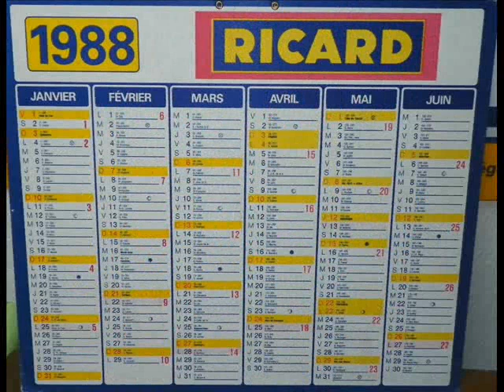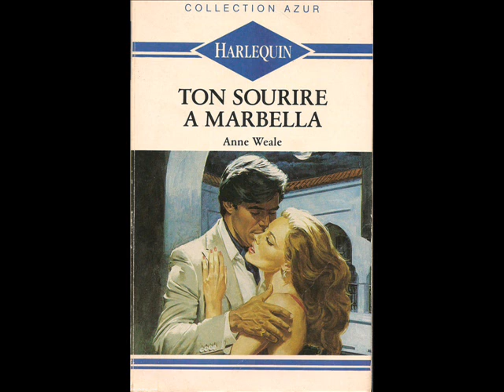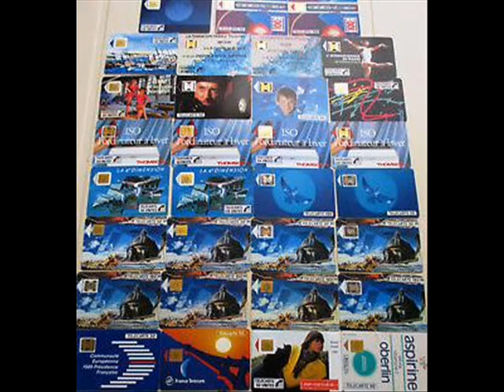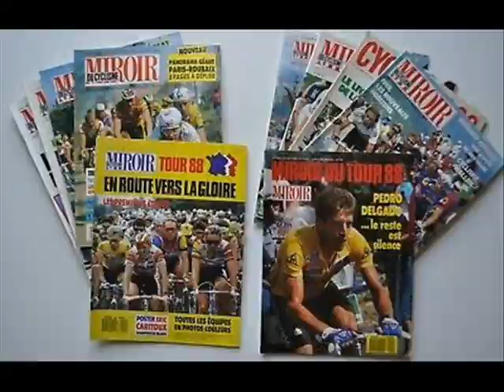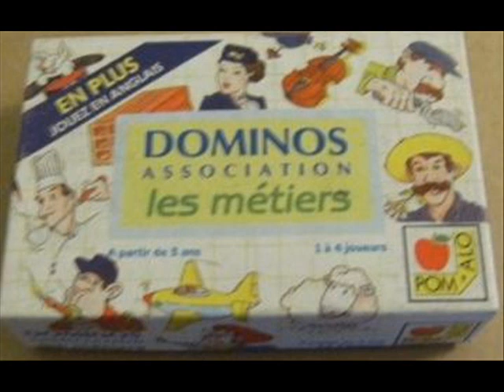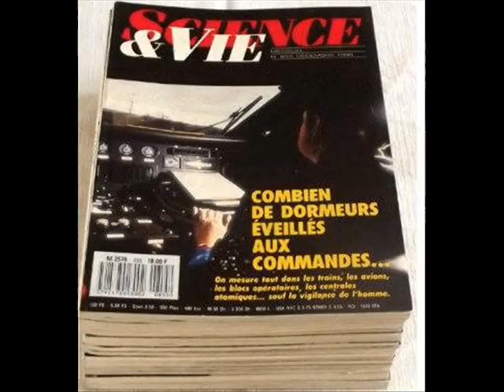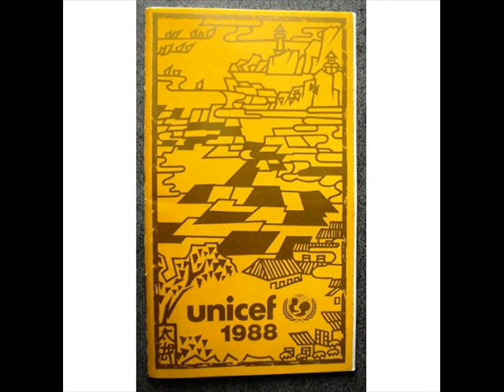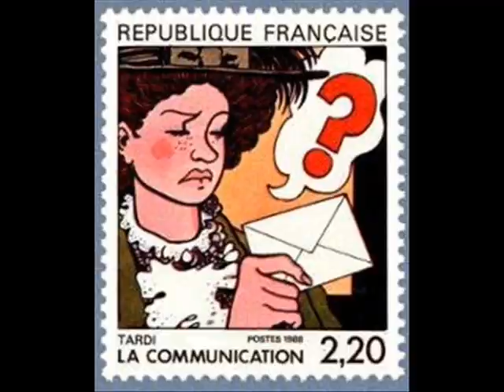Rétrospective 1988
L' Année 1988
Que sait-il passer cette année là ?
Réalisation-Montage
The year 1988
What does he know to spend that year ?